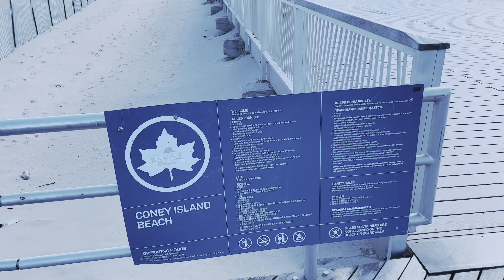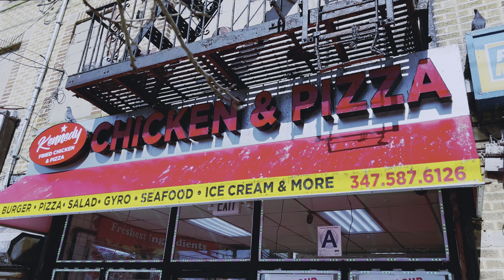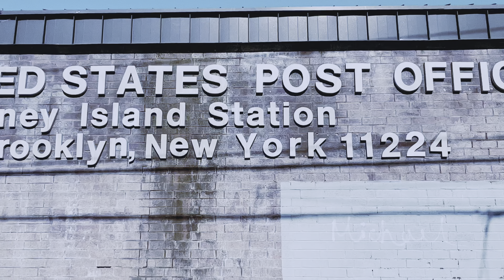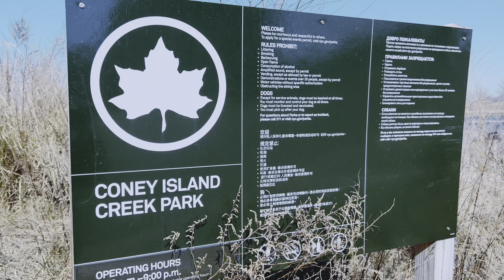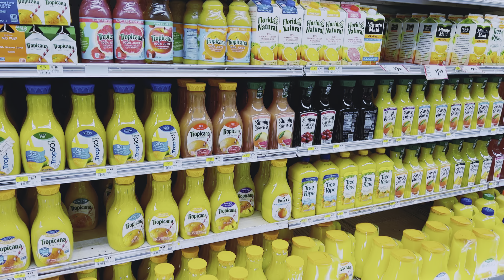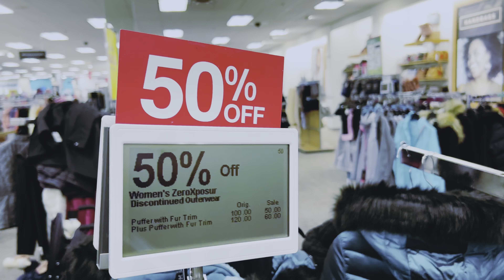Coney Island Beach | Brooklyn | New York | USA 🇺🇸 | Vlog #31 | TAMRAIZ MUNIR